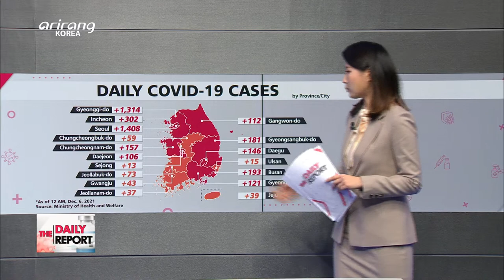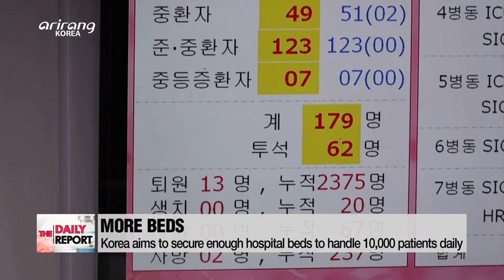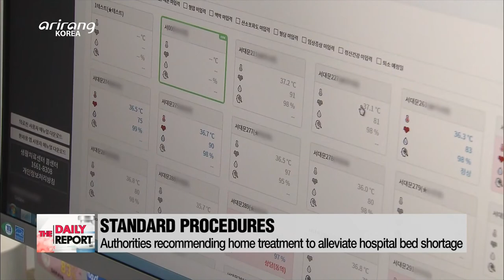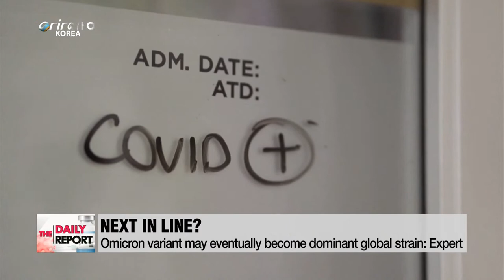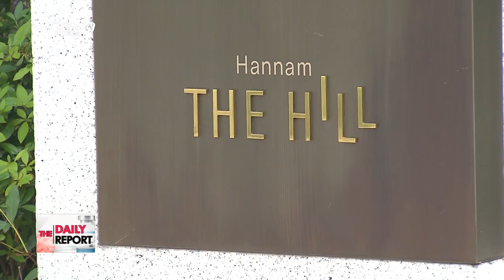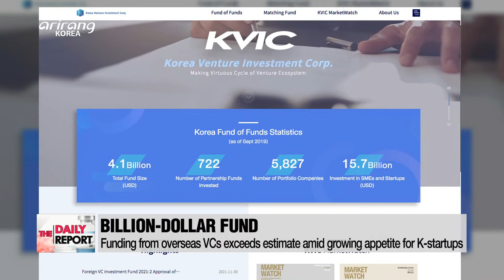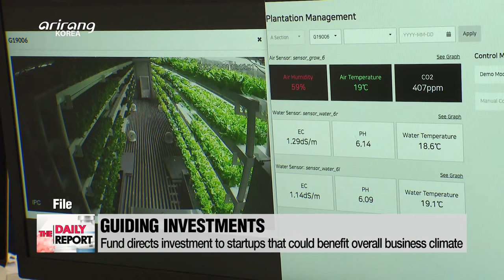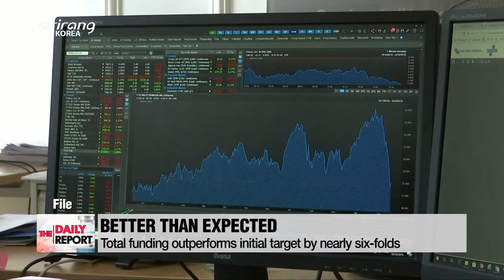[FULL] THE DAILY REPORT : South Korea pauses "gradual return to normal" scheme, implements ...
▪ South Korea pauses "gradual return to normal" scheme, implements stricter virus prevention measures on Monday

▪ Omicron may have sliver of common cold virus attached

▪ 182 cases of Omicron detected in 17 EU, EEA countries: ECDC

▪ President Moon vows efforts to address global supply chain concerns

▪ S. Korea's top 10-30% income households become richer in 2021 despite pandemic

▪ BTS scores biggest boxscore in almost a decade with four-night LA concert: Billboard

▪ S. Korea uses drones to monitor dams, prevent floods

▪ Korea Venture Investment creates global fund worth $2 billion

▪ PULLING THE BRAKES
(Starting December 6, enhanced COVID-19 prevention measures will be in effect for four weeks in Korea as the country grapples with a surging caseload and potential risks stemming from the new Omicron variant. We sit down with our panel of experts for their latest assessment of the COVID-19 situation in Korea.)

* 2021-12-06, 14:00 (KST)